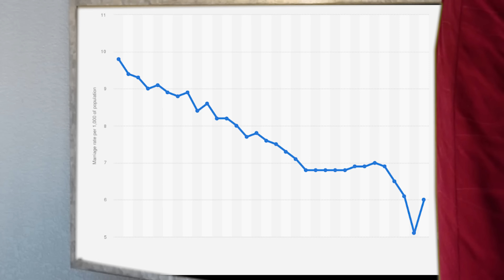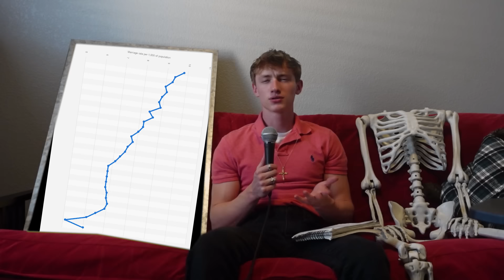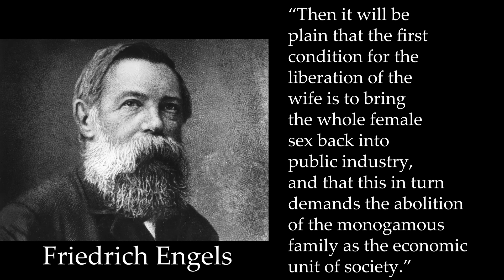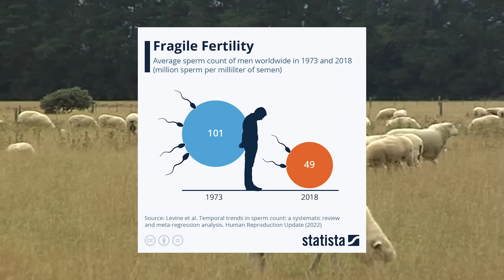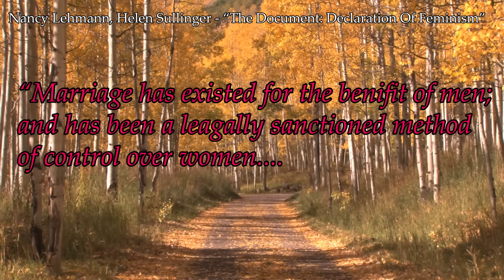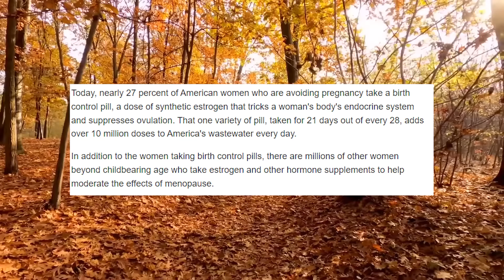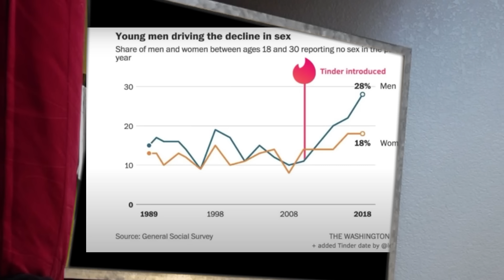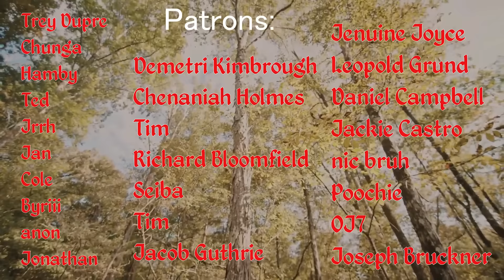Death Of The Family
Here are the reasons why people are not getting married or having kids, and consequently we have the incel crisis and all of these modern relationship shenanigans

Timestamps:

00:00 Intro
02:14 Industrialization
04:33 Economy
08:36 Biology
11:11 "Overpopulation"
13:06 Feminism
17:29 Pop Culture
18:40 New Media
20:12 Why this is bad